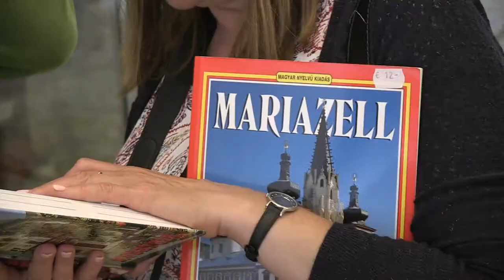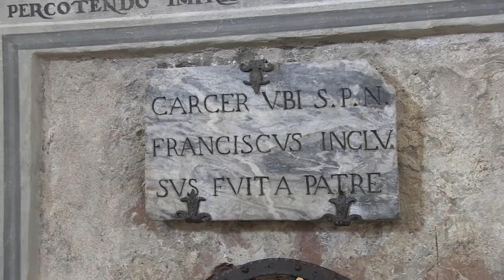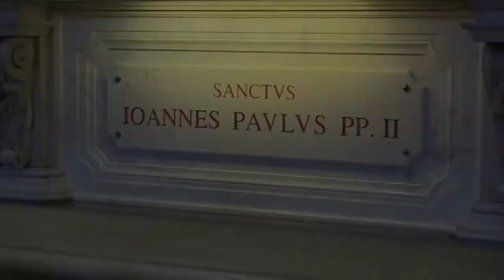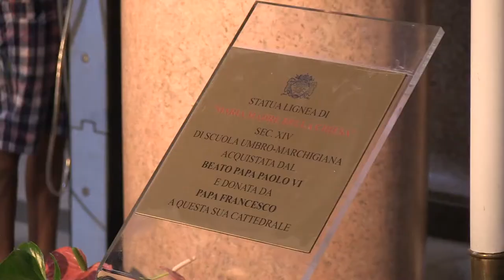Pielgrzymka Młodzieży (CEM Górsk) do WŁOCH 04-12.08.2017 Skrót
Centrum Edukacji Młodzieży im ks. Jerzego Popiełuszki w Górsku
Pielgrzymka Śladami św. Jana Pawła II w ramach Programu Edukacyjnego dla Młodzieży:
„Śladami św. Jana Pawła II Patrona Województwa Kujawsko-Pomorskiego”
4 do 12 sierpnia 2017 r.